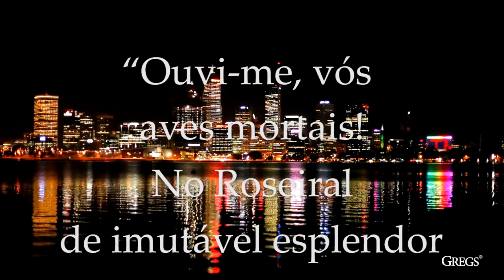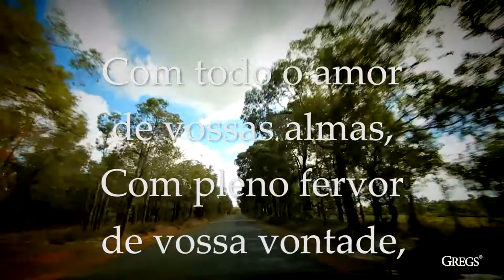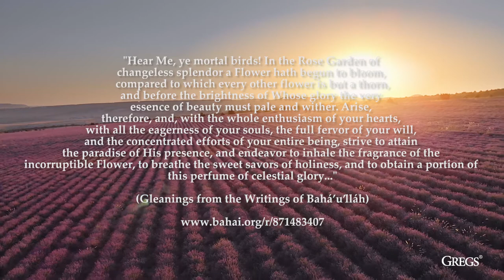POEMA by Bahá’u’lláh // (Gleanings from the Writings of Bahá’u’lláh)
POEMA
“Ouvi-me, vós aves mortais!
No Roseiral de imutável esplendor
Principiou a brotar uma Flor,
Diante da qual todas as outras flores
São apenas espinhos
E diante do brilho de cuja glória
A própria essência da beleza empalidece e definha.

Levantai-vos, pois
E com todo o entusiasmo de vossos corações,
Com todo o amor de vossas almas,
Com pleno fervor de vossa vontade,
E os esforços concentrados de todo o vosso ser,
Empenhai-vos
Para atingir o paraíso de Sua Presença,
Inalar a fragrância da Flor incorruptível,
Perceber os doces sabores da santidade.
 Bahá’u’lláh

"Hear Me, ye mortal birds! In the Rose Garden of changeless splendor a Flower hath begun to bloom, compared to which every other flower is but a thorn, and before the brightness of Whose glory the very essence of beauty must pale and wither. Arise, therefore, and, with the whole enthusiasm of your hearts, with all the eagerness of your souls, the full fervor of your will, and the concentrated efforts of your entire being, strive to attain the paradise of His presence, and endeavor to inhale the fragrance of the incorruptible Flower, to breathe the sweet savors of holiness, and to obtain a portion of this perfume of celestial glory..."

(Gleanings from the Writings of Bahá’u’lláh)

Music & Vocal by, Agustina Malla (Brazil)

Digital MP3 , Track 1 @ USD9.90
All tracks @ USD 39.90